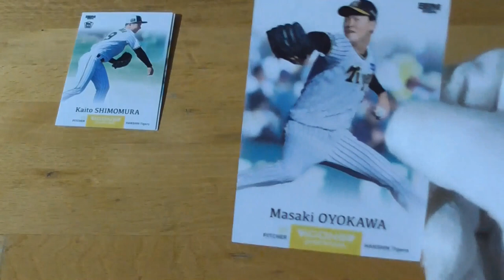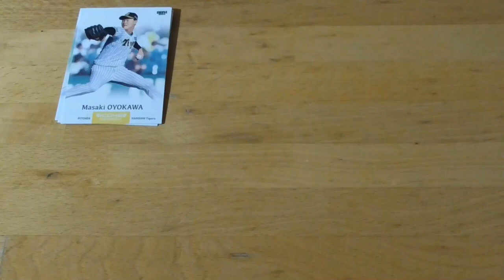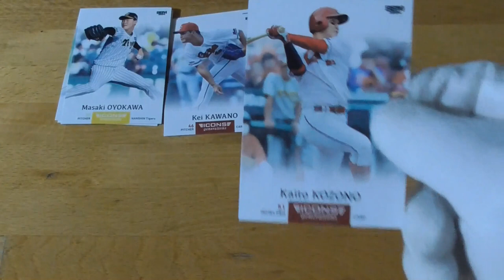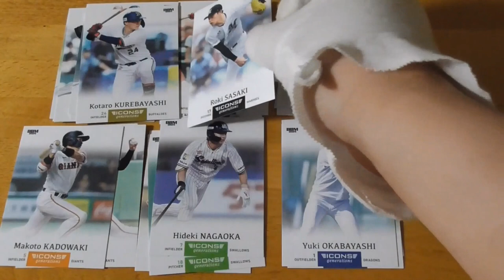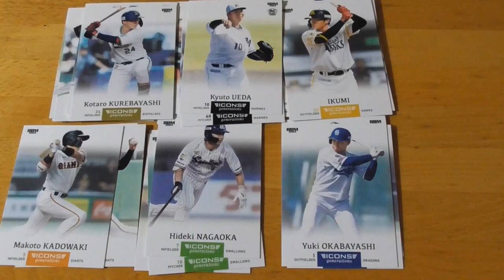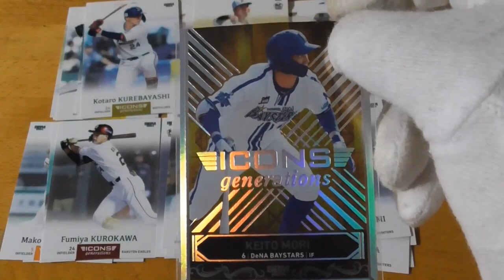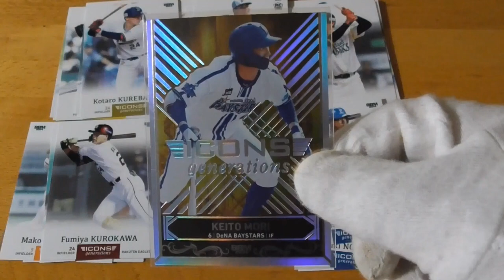BBMベースボールカードセット 2024 ICONS generations⚾開封動画